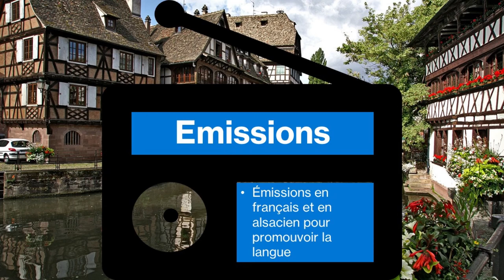A la radio : France Bleu Elsass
Cette vidéo vous informe sur la station alsacienne en langue alsacienne : France Bleu Elsass.
Mon logiciel de montage (Meine Montage-Software) : Shotcut